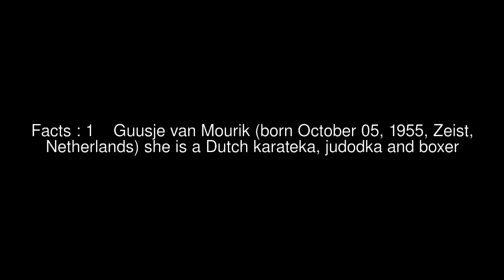Guusje van Mourik Top #5 Facts